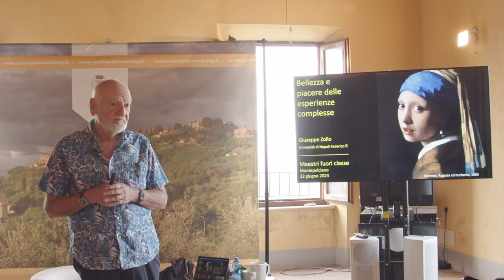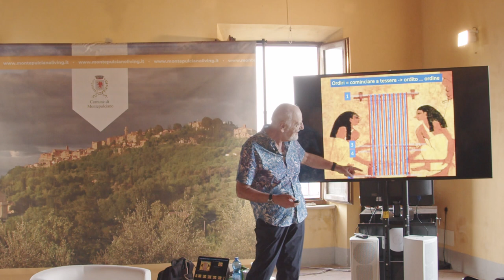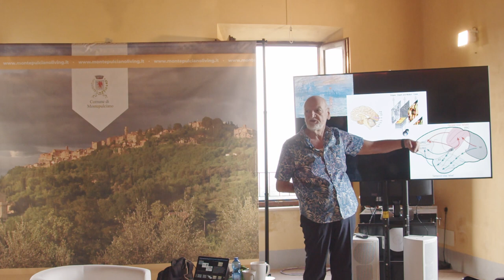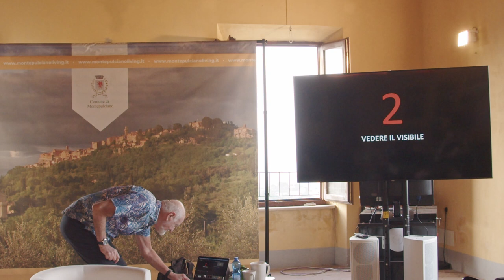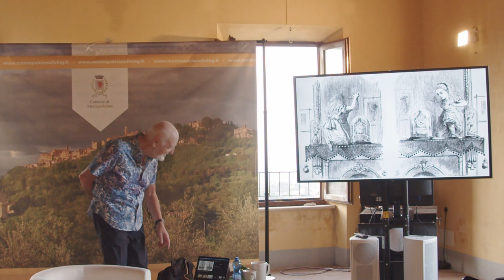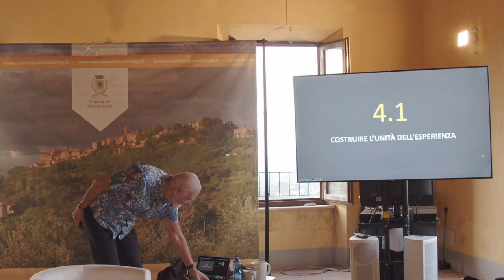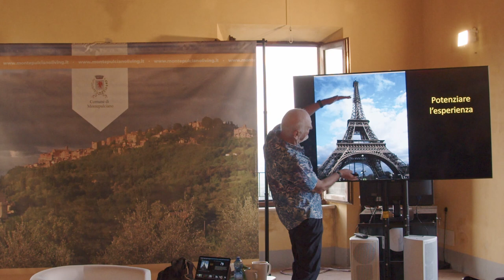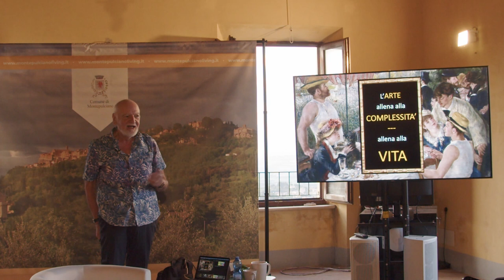Giuseppe Zollo - Bellezza e piacere delle esperienze complesse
Lectio Magistralis di
GIUSEPPE ZOLLO - Professore Ordinario di Ingegneria Economica-Gestionale Università Federico II di Napoli
"  Bellezza e piacere delle esperienze complesse "